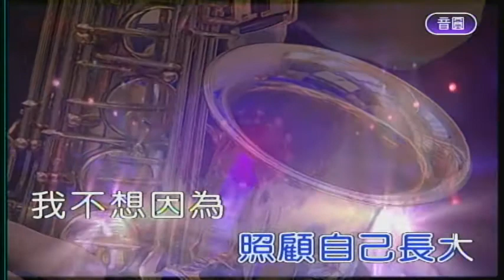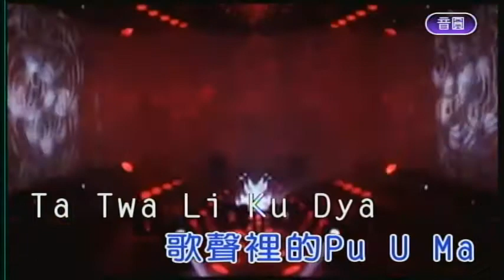流浪記 屏東張菲 薩克斯風演奏